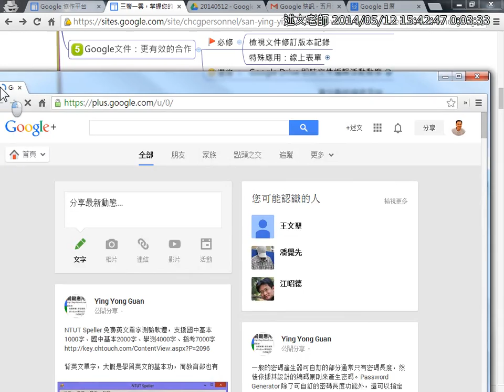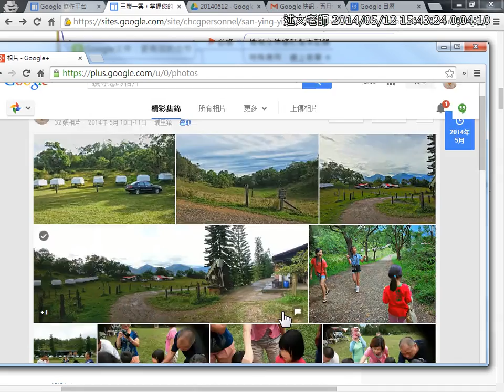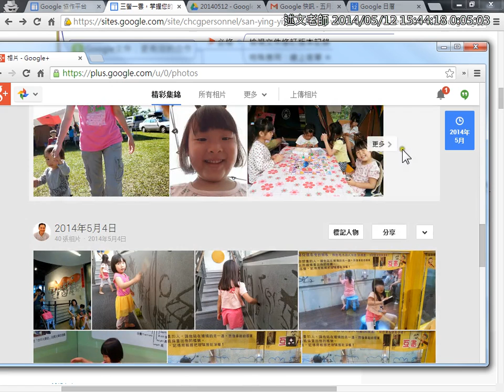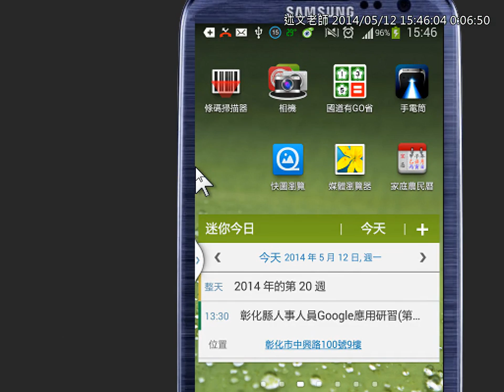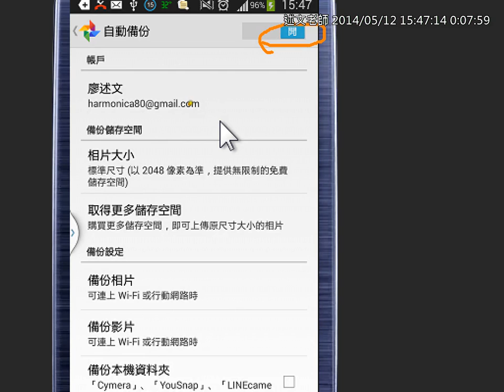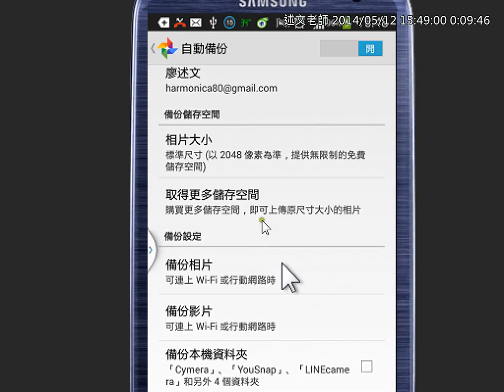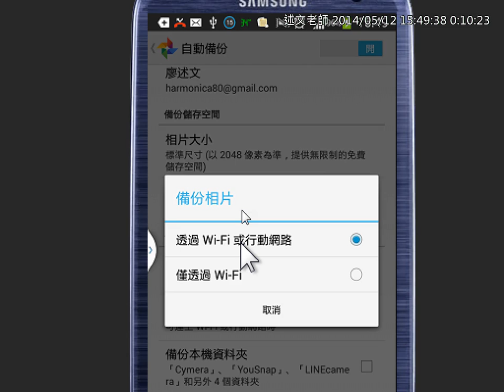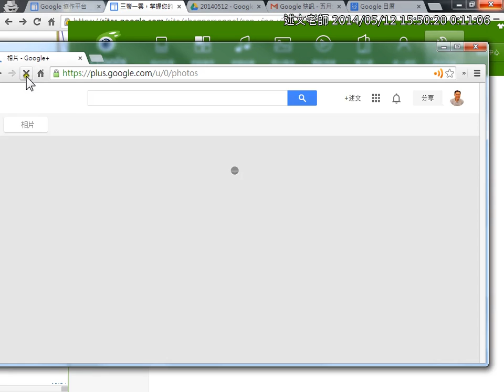11Google+相簿自動備份